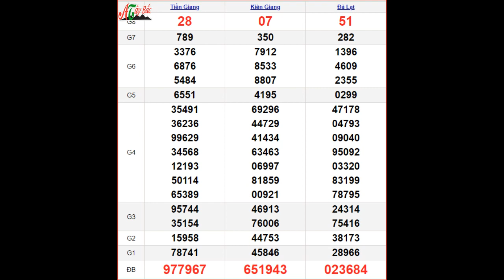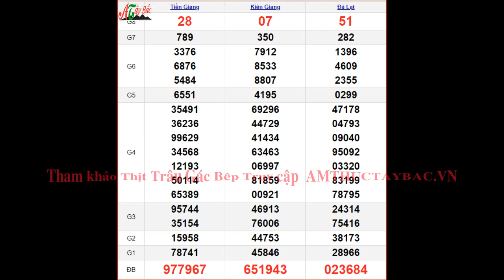KQXSMN 20/8 Chủ Nhật - XSMN 20/8 - SXMN 20/8 - Kết quả xổ số miền Nam ngày 20 tháng 8 năm 2023